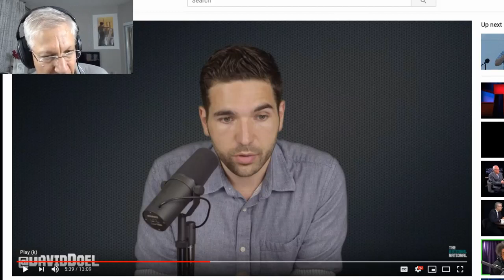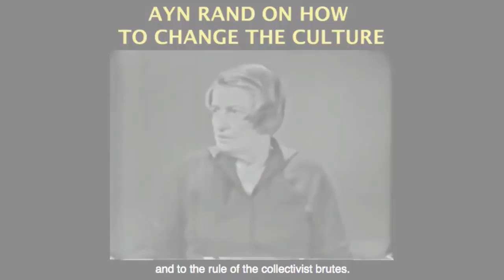Rational National David Doel has NO CLUE why People Fear Marxism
This video was created by Christian Jackson.  Taken from Yaron Brook Show: Richard Wolff - Marxist "Economist" and David Doel aka Rational National